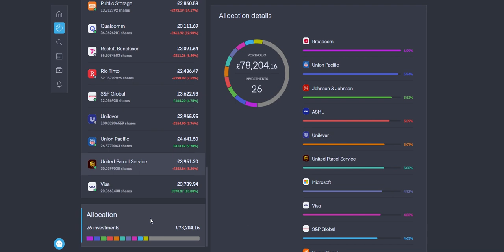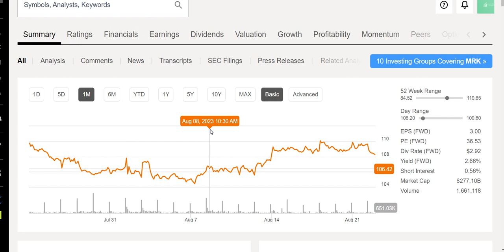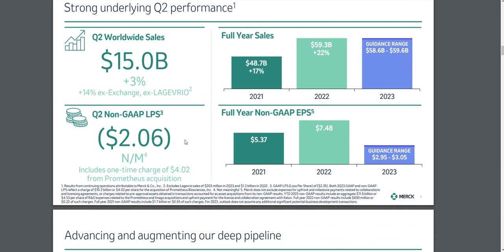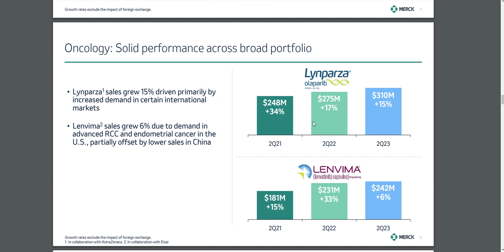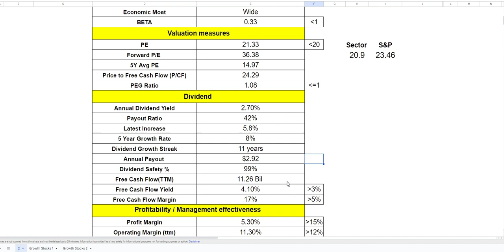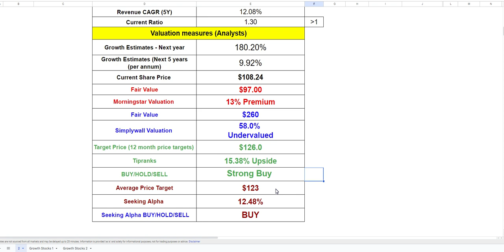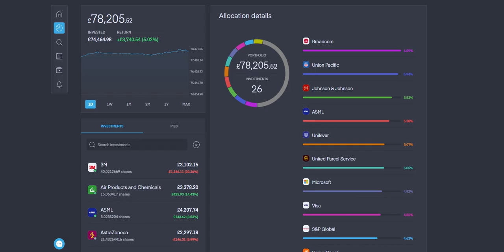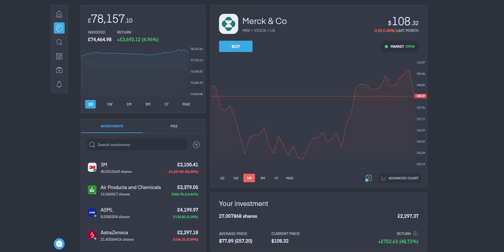Is This Healthcare Giant A Buy For Dividend Growth Investors?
Hey friends, Assalamu Alaikum, in today's video I will check out if this Health care stock is a buy right now?

If you would like a copy of my Spreadsheet then check out these links.

Books that helped my journey (Amazon Links to Books):

The Intelligent Investor
One Up On Wall Street by Peter Lynch
Warren Buffett and the Interpretation of Financial Statements
7 Secrets to Investing Like Warren Buffett
MONEY Master the Game: 7 Simple Steps to Financial

Unshakeable: Your Financial Freedom Playbook
Millionaire Teacher: The Nine Rules of Wealth You Should Have Learned in School
Millionaire Expat: How To Build Wealth Living Overseas
Rich Dad Poor Dad